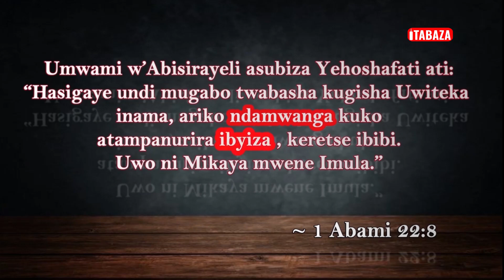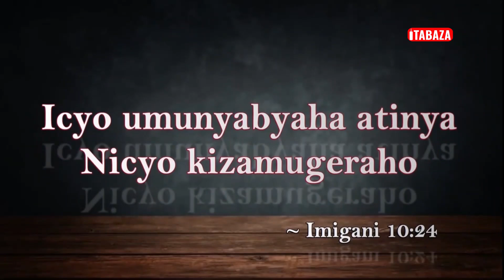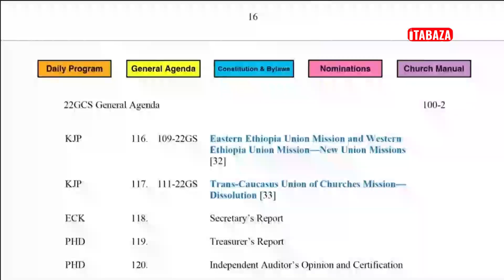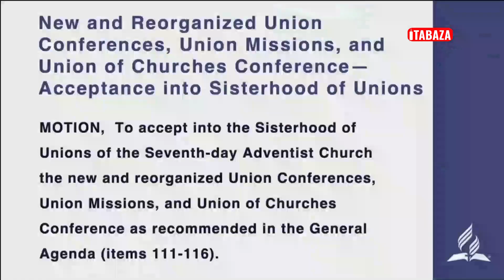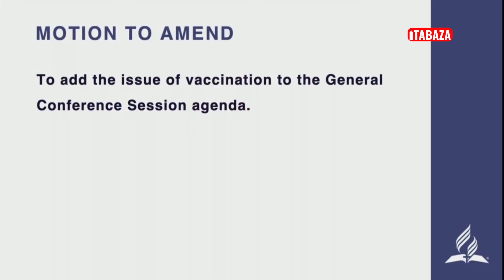Ibyo Ellen G. White yahanuye ku Ibendera rya Vatican mu Matora ya General Conference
Ubutumwa bwiza kuri twese

Icyitonderwa: Mbere yo gukoresha igice icyo ari cyo cyose cy’iyi videwo, banza utuvugishe. Kubikora utabifitiye uburenganzira ni ukurenga ku mategeko